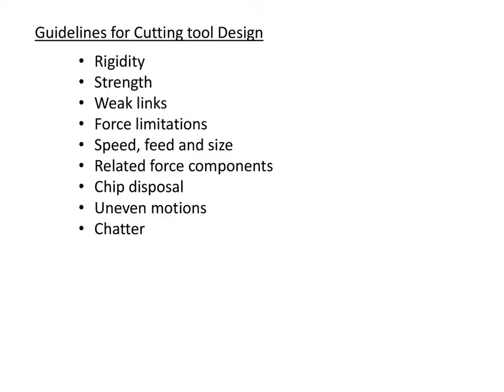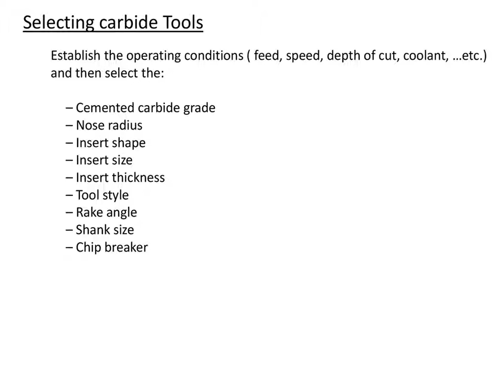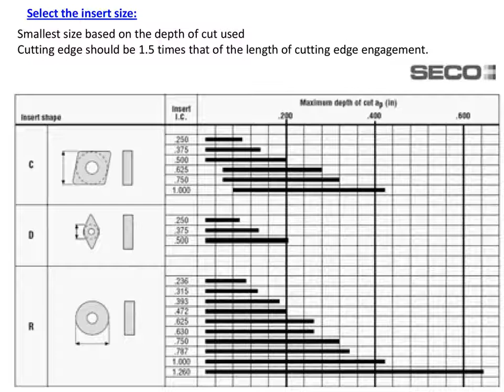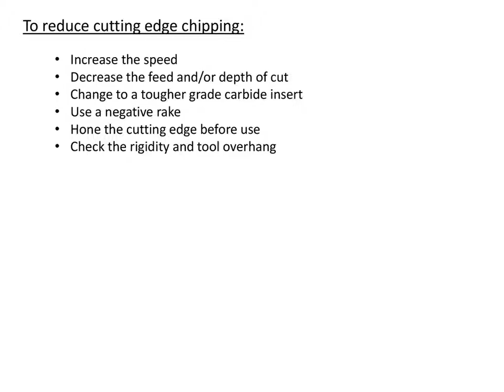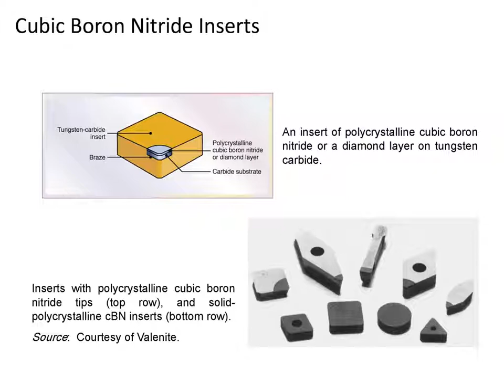MNF 523: Production Aids Design Week 10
Department Level 4 - MNF 523: Production Aids Design Week (10) Lecture Content: Dr.Ibrahim Sabry, Prepared & Presented By: Dr.Ibrahim Sabry